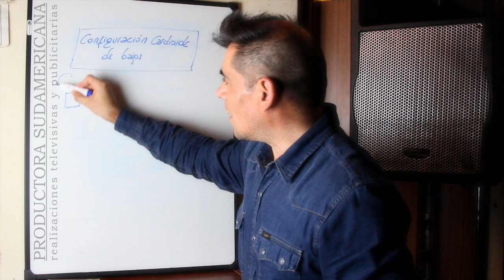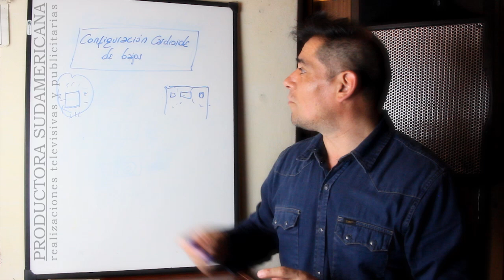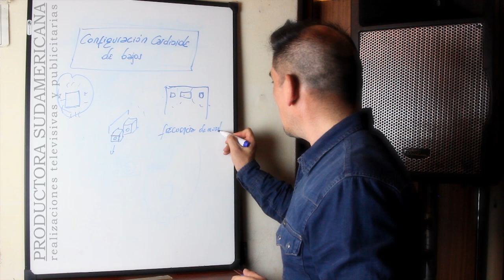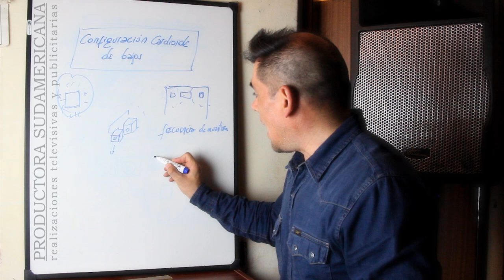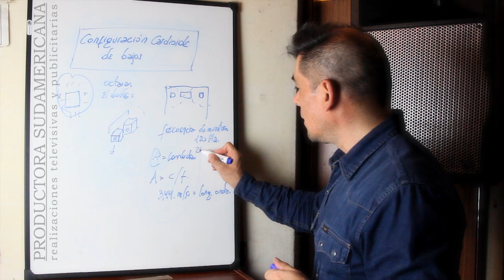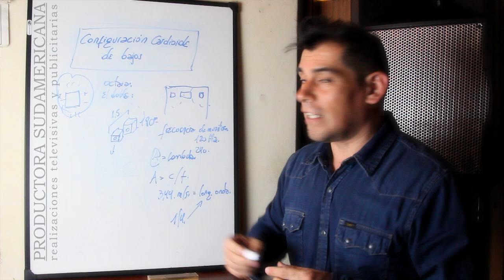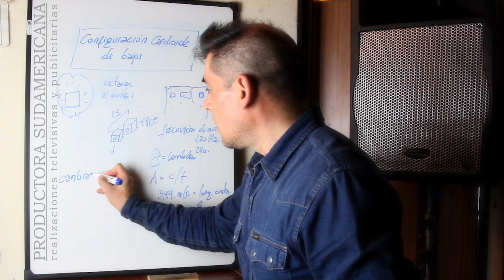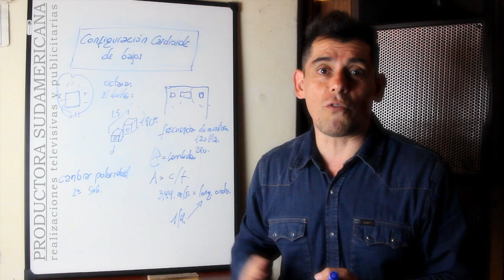Configuracion cardiode subwoofers PRODUCTORA SUDAMERICANA Dj eventos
La configuracion cardiode nos permite optimizar la refraccion de frecuencias bajas en subwoofers. Conceptos generales a tener en cuenta y sus ventajas. ACLARACION: en el minuto 3:40 donde decimos "frecuencia de muestreo" deberiamos haber dicho "frecuencia de referencia" lagunas que se hacen en la grabacion, perdón por el error.